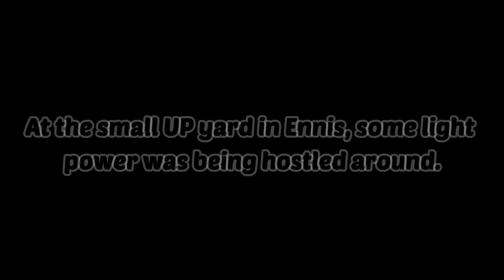A UP local with GMTX power and more in Ennis, TX!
Ennis, TX, known for its fields and fields of bluebonnets, is located about 30 miles south of Dallas and is also a great place to railfan.  On April 8, 2016, I caught a northbound UP ethanol train plus a northbound UP local.  The local had an ex-SP GP40-2 leading and a nice GMTX GP38-2 trailing.  The engineer laid on the horn as he approached the two grade crossings on the north side of town and demonstrated the Doppler effect very nicely.